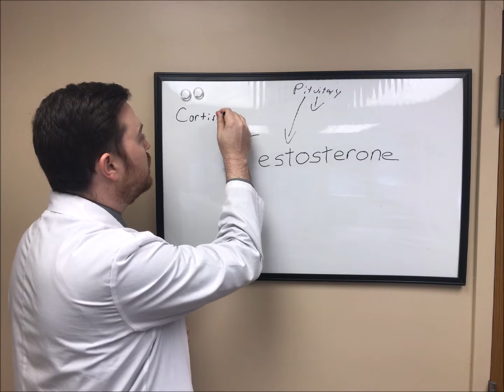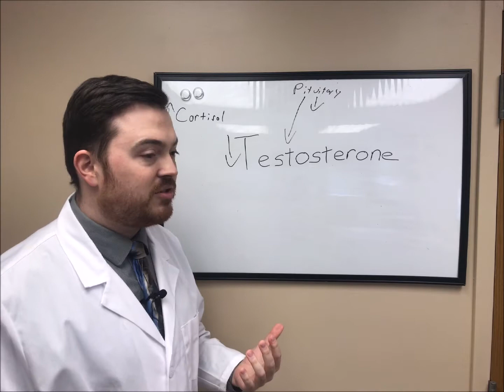Low Testosterone and Cortisol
This is the third video in the low testosterone series. This one covers cortisol.

In a functional medicine practice, we are looking for the cause of the patients' problems. One cause of low testosterone can be high stress. This causes and excess of cortisol and the building blocks of cortisol and testosterone are the same.

So instead of making testosterone, you are using those building blocks to make your stress hormone.

Dr. Ryan Ball DC ABAAHP FAAMFM
Prosper Health Clinics